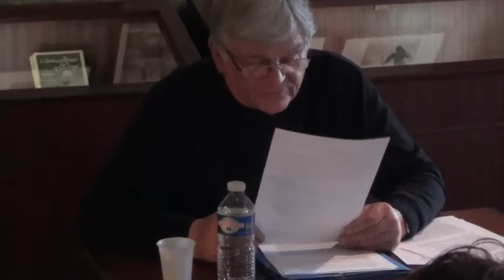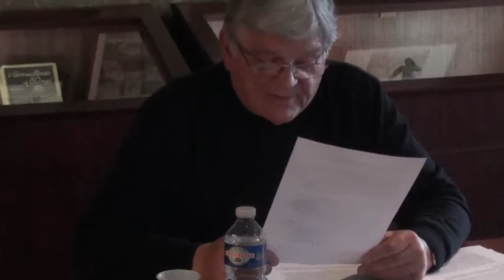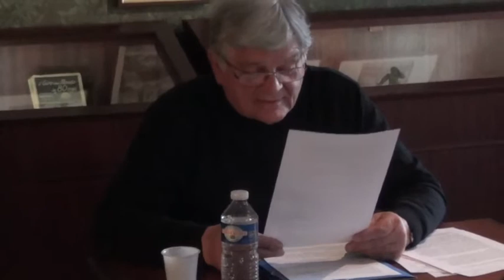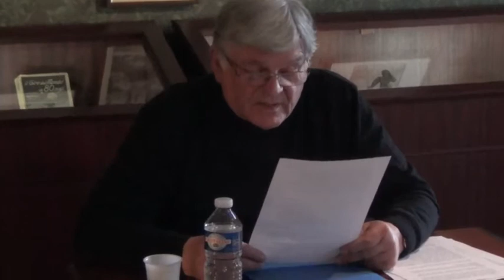Ch'coin minteu de Georges Baillet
Lecture à la Maison de Jules Verne le samedi 29 avril 2017 dans le cadre de la soirée de remise du Prix de littérature en picard.